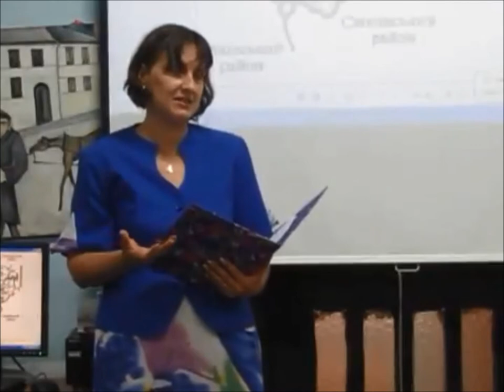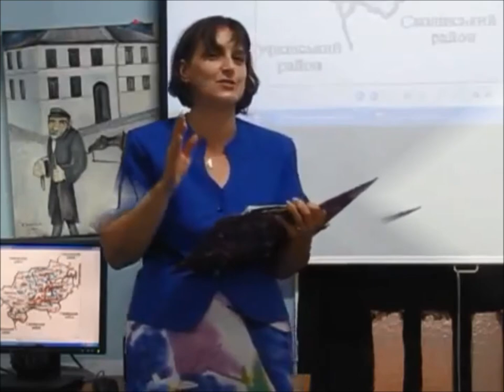Tanya Firman presents the story of Boryslaw 13 10 2013